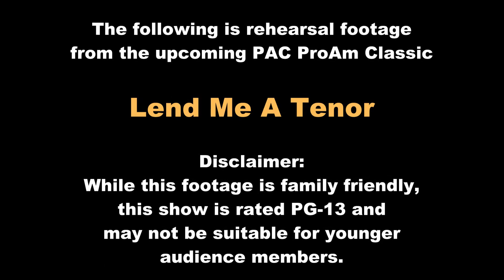Lend Me A Tenor Teaser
The PAC ProAm Spring Classic presents Lend Me A Tenor.

Shows are April 3 - 11.

Tickets can be purchased at thepac.net